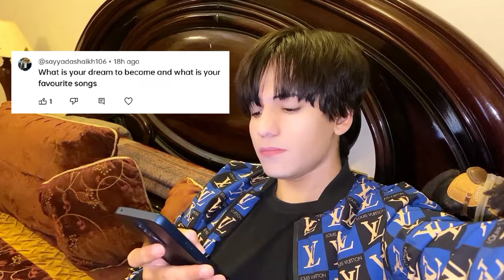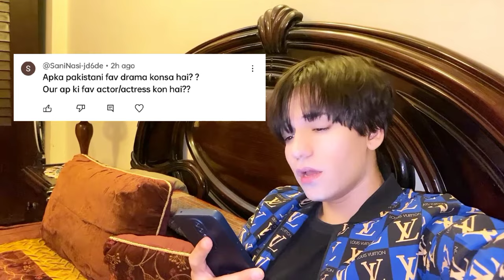QnA With you Gyz😜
lets Talk on insta